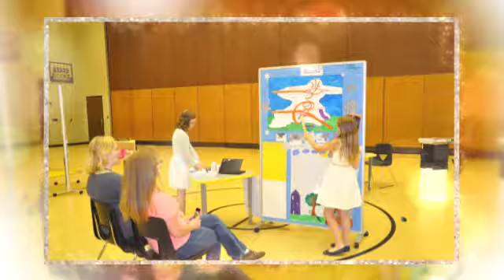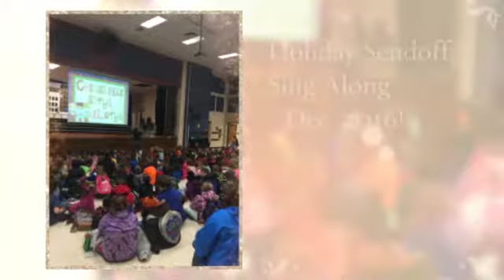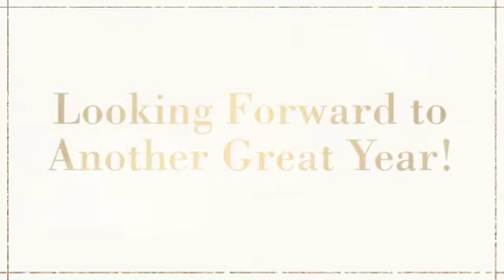Waterloo Elementary 2016 Year in Review!